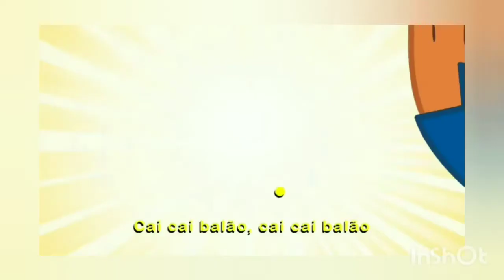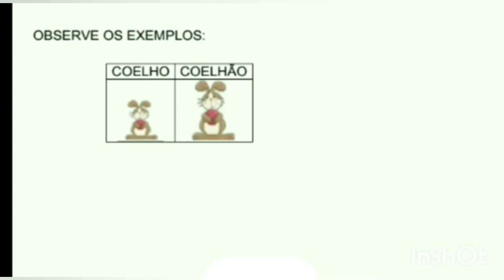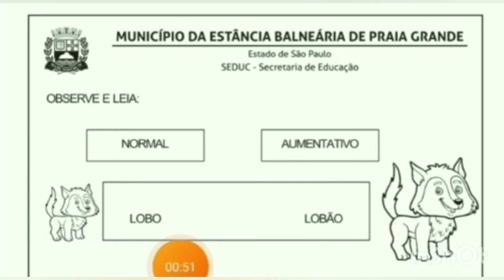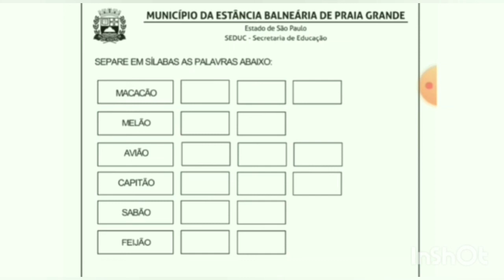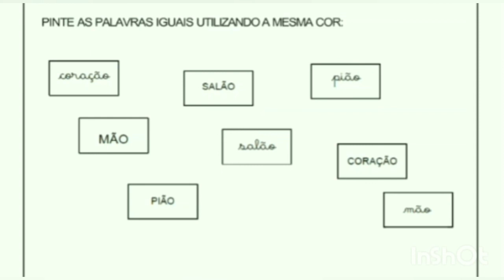Aula assíncrona 14/09 1°D